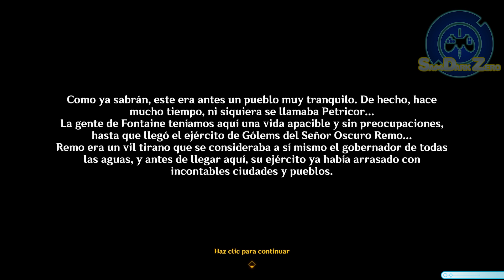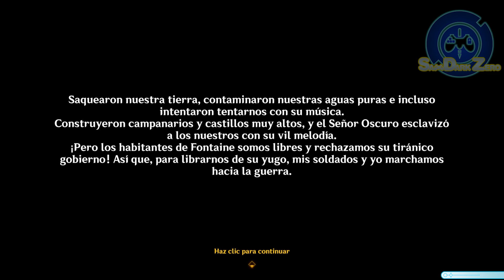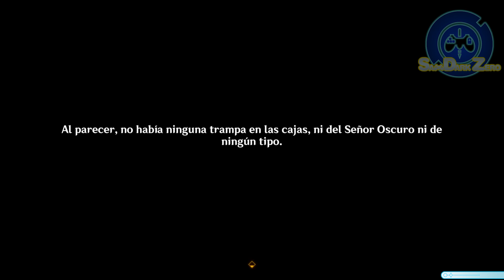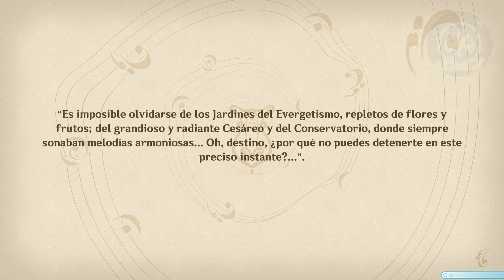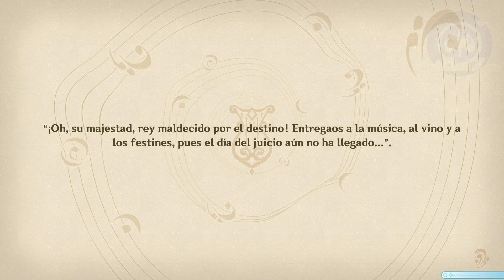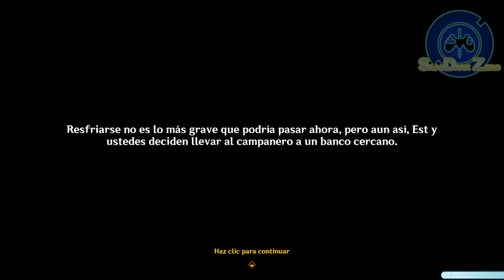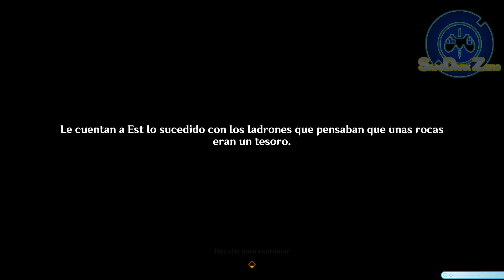Genshin Impact - Una Sombra Sobre Petricor - (Misión de Mundo/Fontaine)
Misión de Mundo / Fontaine
   - El Sueño del Pueblo Extraño -
   - Una Sombra Sobre Petricor

= Recuerden =

Llegar a los 1000 ;D

= X = Notifica cuando subo un video para el YouTube ;)